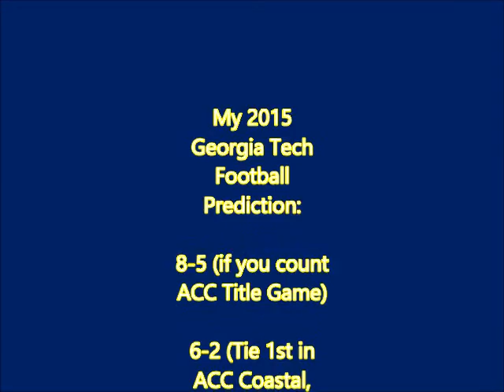2015 Georgia Tech Football Preview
Time now to head to Atlanta, and talk about the Ramblin Wreck of Georgia Tech, from the ACC.  This 2015 college fotoball preview talks about the Yellow Jackets.   Can Paul Johnson have another double digit winning season?  Can Justin Thomas and the triple option threat once again lead the country in rushing ?   Can the defense get better?  Can Ga Tech survive a tough schedule?  Georgia Tech is coming off a major bowl win, the Orange Bowl, over Mississippi State.  theousooner56